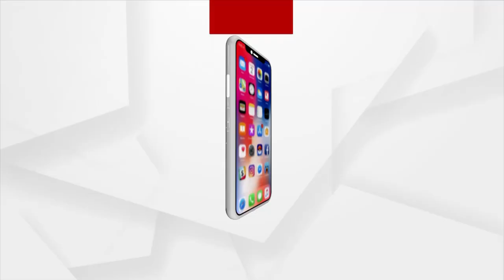Headlines 7 PM | 31 May 2021 | Argus News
+ ବିଜେଡି ସାଂସଦ ଭର୍ତ୍ତୃହରି ମହତାବଙ୍କ ସମ୍ପାଦକୀୟରେ ରାଜ୍ୟ ସରକାରଙ୍କୁ କଟାକ୍ଷ
+ ଖୋଲିଛି କି କୋଭିଡ ପରିଚାଳନା ବାହାବାର ଗୁମର
+ ବାରିପଦା କୋଭିଡ ହସ୍ପିଟାଲରୁ ଆସିଲା ଅଭାବନୀୟ ଦୃଶ୍ୟ
+ ବୌମ୍ୟକେଶ ବାହୀନିଙ୍କ ଆତଙ୍କରାଜ
+ ମଣ୍ଡିରେ ପଡି ରହିଛି ଧାନ... ଜଗି ରହିଛି ଚାଷୀ
+ ବାଲେଶ୍ବରରେ ବନ୍ୟାଞ୍ଚଳ ପରିଦର୍ଶନ କଲେ କେନ୍ଦ୍ରମନ୍ତ୍ରୀ ଧର୍ମେନ୍ଦ୍ର ପ୍ରଧାନ
+ କୁଚିଣ୍ଡାରେ ଲଜ୍ଜା